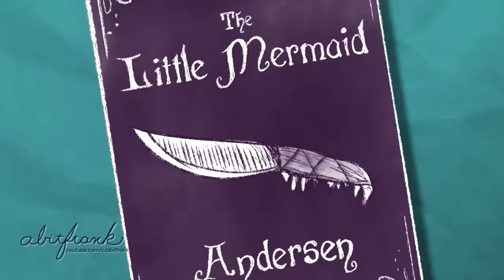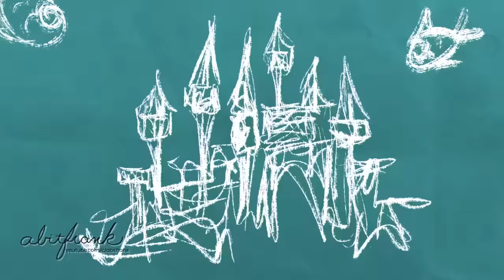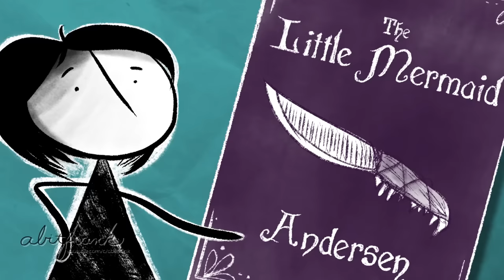The Little Mermaid's PAINFUL Origin (Disney)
If you thought the Little Mermaid was all sunshine, beaches and picnics, well, I’m gonna burst your bubble. (Sorry!) How could the tale of a nerdy aquatic princess who “just wants to be where the people are” possibly have anything creepy and morbid going on? Kelp, let’s crack open this Disney Princess’s disturbing origin story in this animated adventure! Turns out Ariel’s life was not so carefree and (definitely not!) painless in Hans Christian Andersen’s “The Little Mermaid...” and “Happily Ever After” in this tale is all a matter of perception. So, join me in exploring this story of soulless ancient beings, eel whisperers, and even windy ghosts!

Voiceover editing by ► @HeyZKay (Twitter)